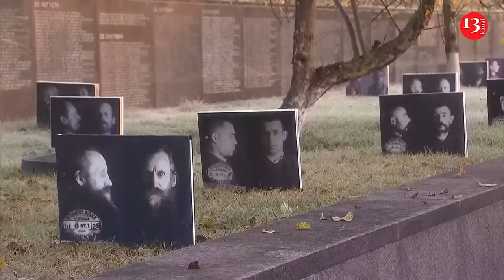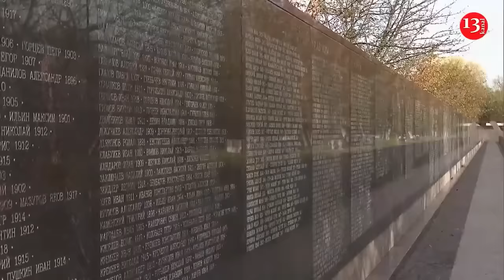Satellite images show N Korea dug border trenches after demolishing road, rail links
Commercial satellite images reveal that North Korea has carved at least two large trenches across roads and rail lines on its heavily armed border with South Korea since it blew up the northern sections of cross-border routes earlier this month.

Tensions between the Koreas are at their highest point in years as North Korean leader Kim Jong Un has repeatedly showcased his expanding nuclear weapons and missile programs, while reportedly providing Russia with munitions and troops to support President Vladimir Putin’s war in Ukraine.

Kim has vowed to sever relations and abandon the long-standing goal of reconciliation with South Korea, whose conservative government has taken a hard line on the North's nuclear ambitions.

Satellite images taken Wednesday by Planet Labs PBC showed a trench cut across a road and a rail line running through the western part of the Demilitarized Zone between the Koreas.

Work on the trenches appears to have begun shortly after North Korea staged choreographed demolitions of a road near Kaesong, a western North Korean border city, and a combined road and rail section near the Koreas’ eastern border on Oct. 15.

In Planet Labs images examined by the Associated Press, the first sign of the trenches appeared on Oct. 17, after cloud cover blocked the view for the four previous days.

The western trench is 1.7 kilometers west of Dorasan Station, the last station on the line on the South Korean side that used to run to a now-shuttered factory complex in Kaesong.

The factories, which symbolized a past era of rapprochement between the rivals, were jointly run by the Koreas until Seoul shut it down in 2016 over a North Korean nuclear test.

Analysts at the North-Korea focused website 38North, who first reported the existence of the trenches, said the work began almost immediately after North Korea blew up the roads and rail sections.

The analysts estimated that the western trench is about 125 meters long and about seven meters wide, with large piles of dirt on either side of it.

“The purpose of the trench and dirt is unclear beyond it being some type of blockade that is intended to sever the transportation links. The mound could be part of the barrier, or it could be a temporary product of the construction work,” the analysts wrote. They said several trucks were still visible at the site, indicating that work is not yet complete.

They estimated the trench at the eastern crossing is slightly longer at 150 meters and has dirt and land clearance only on one side.